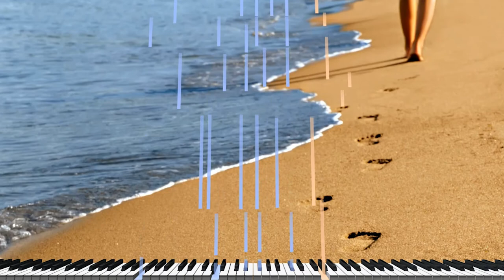Piano fast jazz swing waltz style - Footprint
I made a fast jazz swing waltz style song focusing on the piano. Please enjoy it.

피아노를 중심으로 하는 패스트 재즈 스윙 왈츠 스타일의 곡을 만들어보았습니다. 즐겁게 감상해주세요.